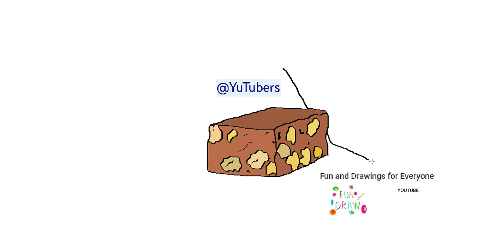Jinsi ya kuteka chokoleti na almond